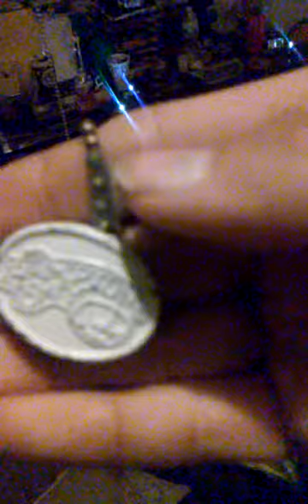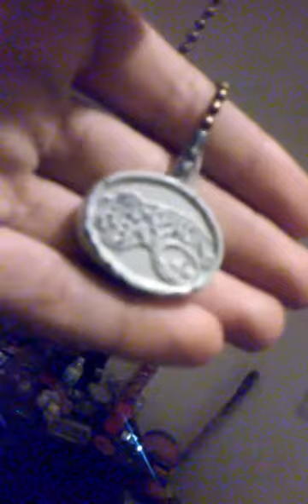My Hampton Bay chatmen ceiling fan